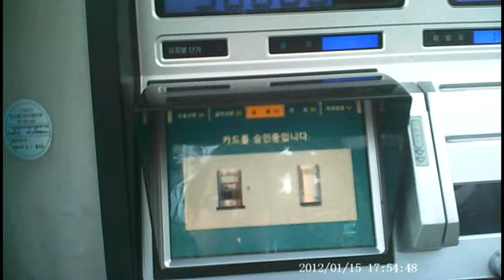지에스 gs 셀프주유소 리터 단위 주유하는 방법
파워레인저 다이노포스 캡틴포스 엔진포스 미라클포스 고버스터즈 바이클론즈 라바 로보카폴리 슈퍼윙스 터닝메카드 아이언맨 토이스토리 장난감 또봇 트랜스포머 헬로카봇 뽀로로 등 더많은 장난감 전체 동영상 보기는 위에 있는 토이도서관 tv 링크를 눌러주세요!! 감사합니다.